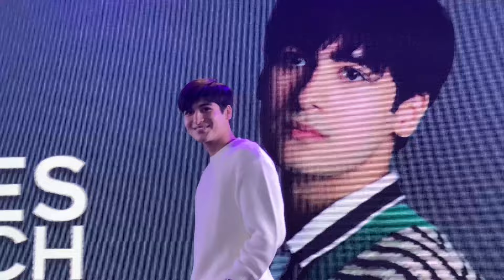ANDRES Muhlach: “I’m in the RIGHT HANDS with My VIVA FAMILY!” AGA & CHARLENE’s SON ENTERS SHOWBIZ!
Andres Muhlach’s solo presscon as the newest Viva artist held at Viva Cafe.